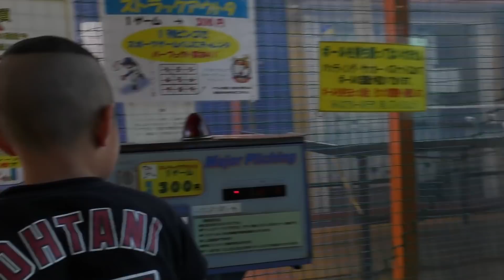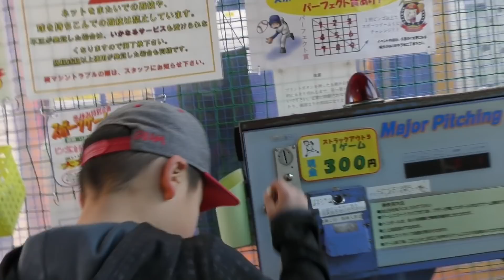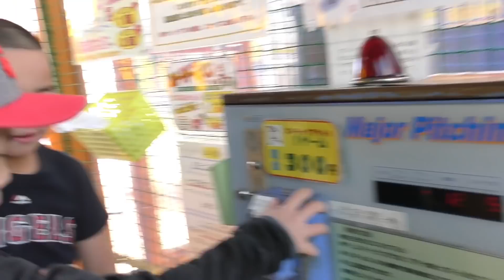強肩強打の天才2年生げん君にストラックアウトやらせたらエグすぎた…。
カバラホークスの天才野球少年げん君と
天才子役のひゅうま君がストラックアウト挑戦！

２人のコンビ最高だと思ったら

【げん君ひゅうま君 出演動画】
強肩強打の天才2年生「げん君」の

【カバラホークス戦績】
全国大会２回出場
2019新人戦都大会準優勝

【前回の動画】
天才野球少年げん君＆天才子役ひゅうま君が

捕手未経験の2年生が気合いのビタドメ！